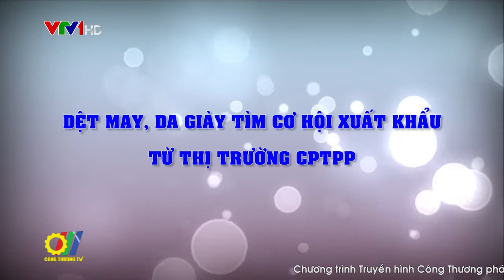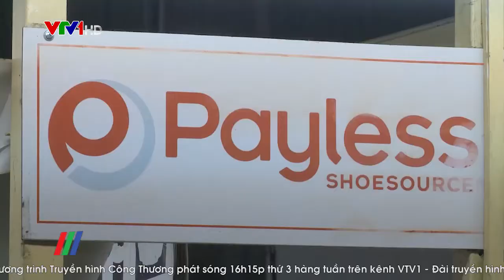Dệt may, da giày tìm cơ hội xuất khẩu từ thị trường CPTPP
Hiệp định Đối tác Toàn diện và Tiến bộ xuyên Thái Bình Dương (CPTPP) chính thức có hiệu lực thực thi đối với Việt Nam từ ngày 14/01/2019. CPTPP có hiệu lực theo lộ trình thực hiện sẽ cắt giảm gần 100% dòng thuế, trong đó 66% mặt hàng thuế sẽ về 0%. Ngành dệt may và giày da túi xách được hưởng nhiều thuế ưu đãi nhất. Đây là cơ hội tốt cho các doanh nghiệp xuất khẩu ngành dệt may và giày da túi xách. Tuy nhiên, doanh nghiệp của 2 ngành này cũng sẽ phải đối mặt với nhiều thách thức…